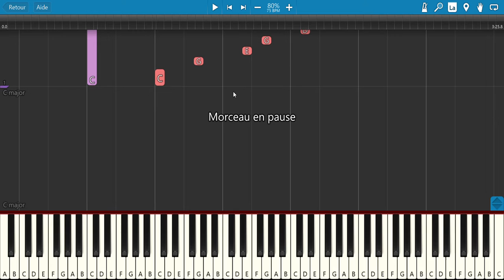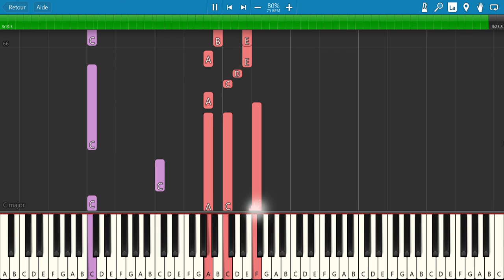Ca passe (Charles Aznavour) - Tuto Piano